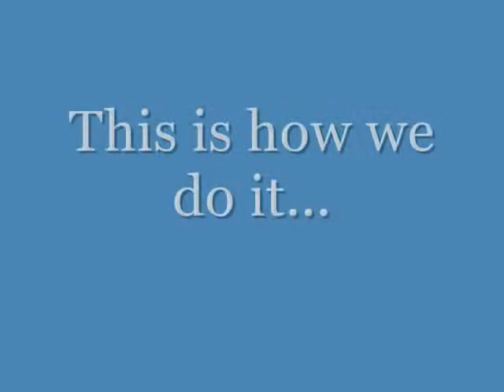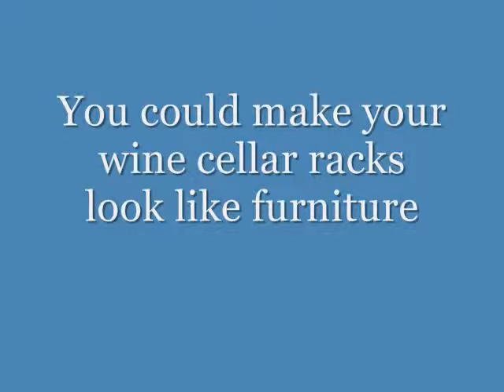Wine Storage..The wrong way..The right way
Wine cellar storage. This is a video on how to store your wines the right way and how some people store their wines the wrong way. Wine cellar storage 101. Wine racks are redwood, oak and mahogany.